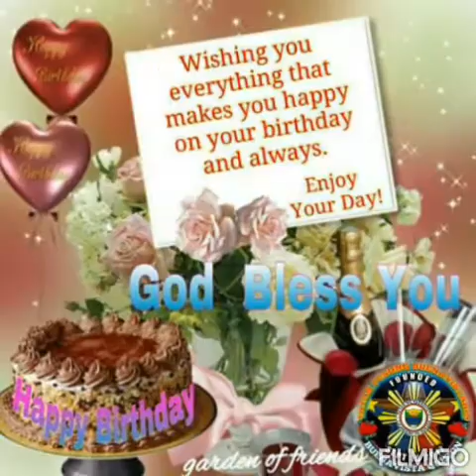TPB BIRTHDAY CELEBRANTS(03-01-20) Belated happy birthday kaTPB Dondon ,Miriam,Manny,Mariecris,Lysa